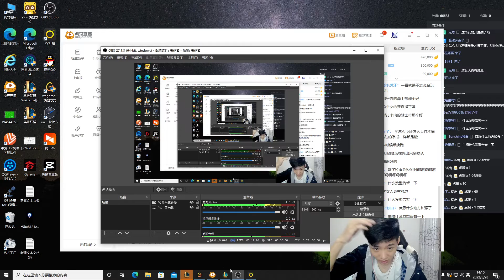🔴 OTP Vayne vs Fiora Top Master - Best OTP Vayne Top Stream 30.5.2022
🔴 OTP Vayne vs Fiora Top Master - Best OTP Vayne Top Stream 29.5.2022